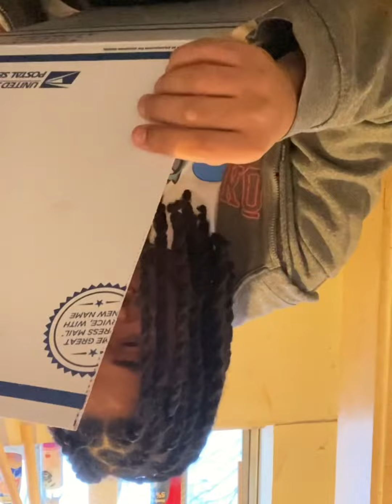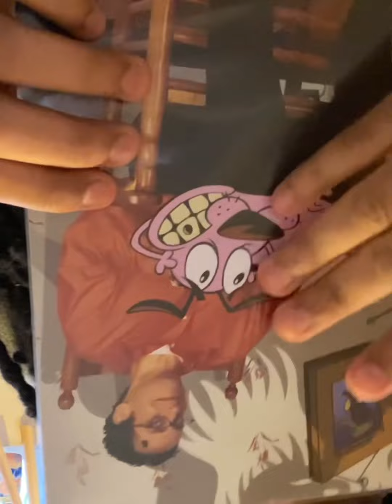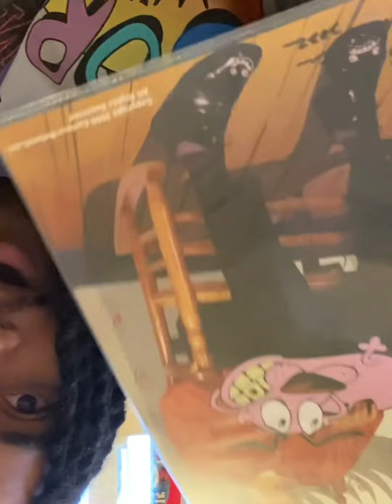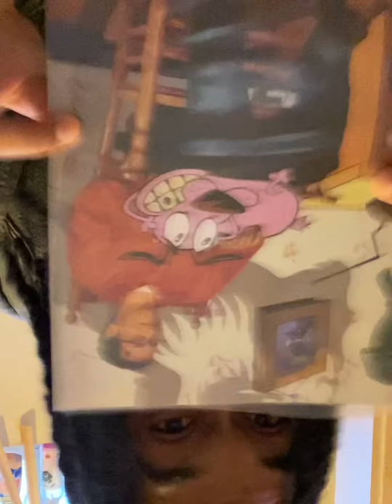AIRMAIL! | Dilly sends mail to Windy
Well I can’t express how extra tic I am about this. My bad I meant ecstatic…I want to thank Dilly for this amazing piece of art, as well as all the amazing memories he made for many of us when he brought courage into the world with his amazing team and ideas it was and is one of the best cartoons I’ve ever seen. A true classic. Thanks again dilly and I’ll stay courageous long as you stay Bonkhas!! 😂

to all the fans/viewers/cultmembers thanks for supporting, thanks for having me, hope y’all are having a good day and if not. Don’t worry it’ll be okay. 💙